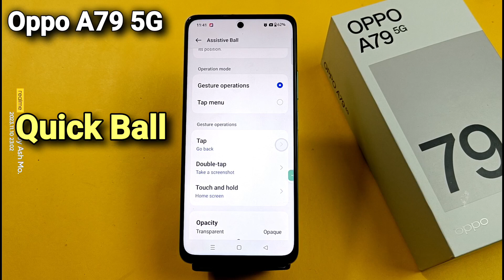How to Enable Quick Ball in Oppo A79 5G | Oppo A79 5G Quick Ball Setting | Easy Touch Settings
How to Enable Quick Ball in Oppo A79 5G | Oppo A79 5G Quick Ball Setting |

aks tech4u, How to set enable Assistave Ball in Oppo A79 5G ,Oppo A79 5G Asistive ball ,Oppo A79 5G Smart features,
Smart Features Oppo A79 5G ,Oppo A79 5G SideBar,Oppo A79 5G SideBar,Sidebar Oppo A79 5G ,SideBar in Oppo A79 5G ,
SideBar In Oppo A79 5G ,sidebar in Oppo A79 5G , Quick ball Oppo A79 5G , Easy touch Oppo A79 5G ,
Smart Sidebar Oppo A79 5G , Smart SideBar Oppo A79 5G , Assistave ball Oppo A79 5G  ,smart sidebar Oppo A79 5G